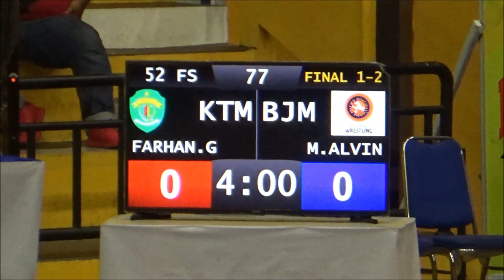FS 52 FINAL FARHAN. G [ KTM ] Vs M. ALVIN [ BJM ] KEJURWIL GULAT U15 SE KALIMANTAN 2021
KEJUARAAN GULAT U15 WILAYAH KALIMANTAN 2021 DI BANJARMASIN
KALIMANTAN SELATAN